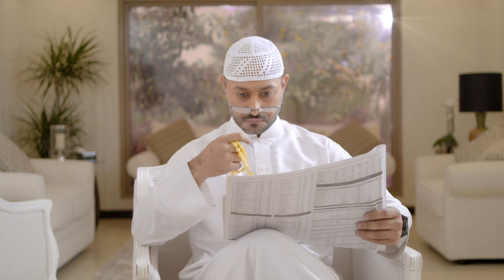Montreal TV Ad 2016 | دعاية مونتريال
دعاية مونتريال الجديدة لرمضان 2016
Montreal Motors new Ramadan TVC 2016